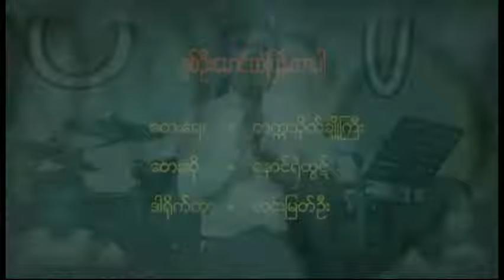ချစ်ဦးမောင့်ထံပြန်လာပါ @ Chit Oo Maung Htan Pyan Lar Bar (Naung Ye Htut)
ချစ်ဉီးမောင့်ထံပြန်လာပါ @ နောင်ရဲထွဋ်
တေးရေး - တက္ကသိုလ် ချိုကြီး
မူရင်းဆို - ဟင်္သာတအောင်တင်ဝင်း
ယခုဆို ... နောင်ရဲထွဋ် (ရင်တွင်ထိချက် ဒီဗီဒီမှ)